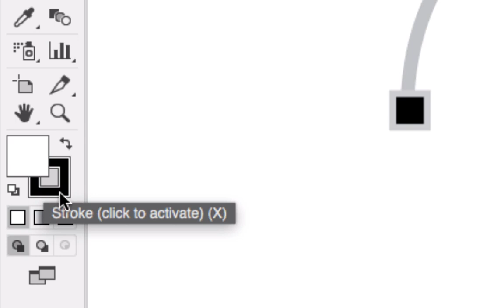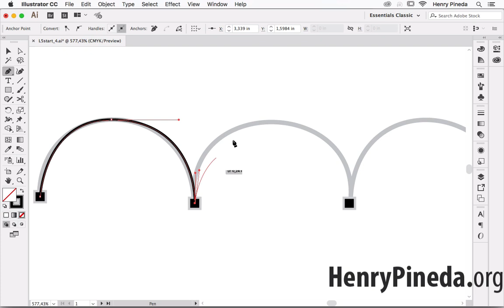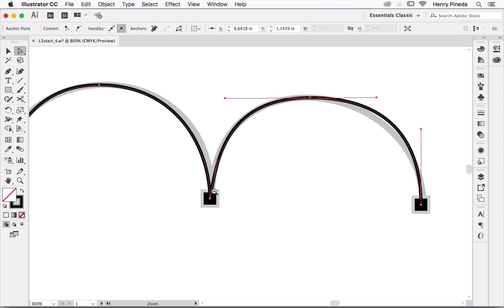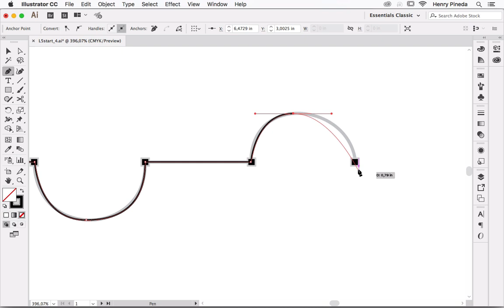✅✅✅Curso Diseño Gráfico GRATIS. Herramienta Pluma con Adobe Illustrator Video 4/5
Continua con tu preparación profesional estudiando todo el curso y compartiendo con tus amigos